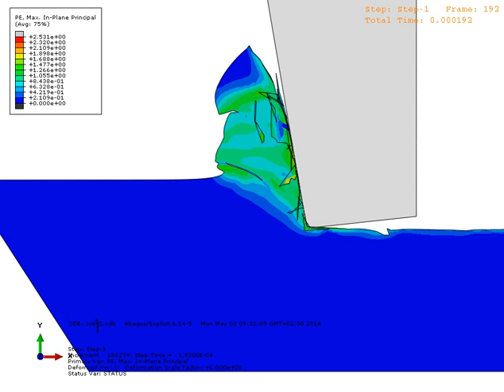Abaqus explicit orthogonal cutting of AISI1045 PE neg rake angel